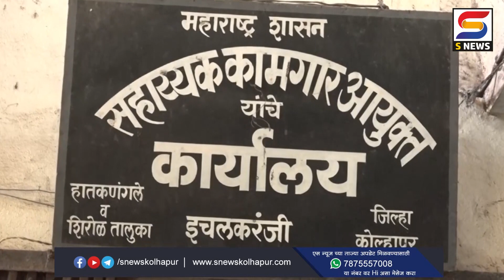दरवाढीसाठी यंत्रमाग संघटना आक्रमक